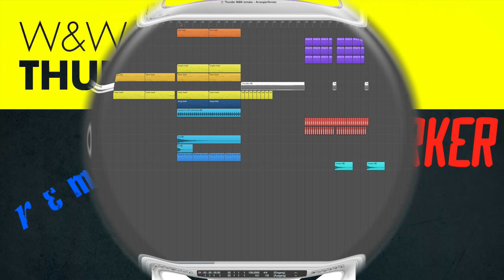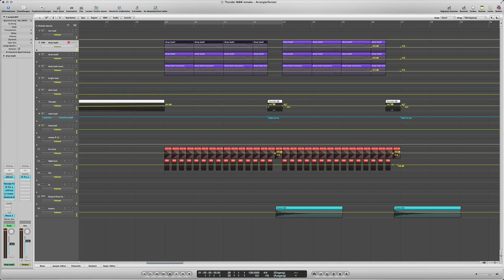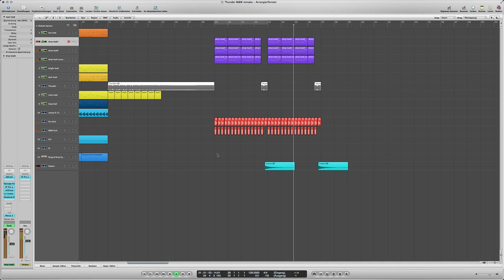W&W - Thunder / LOGIC PRO REMAKE // DannYQParkeR HD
IIIII love this track! its a monster ! and not easy to cover.. hope you like it though!! :)))

All credit to W&W